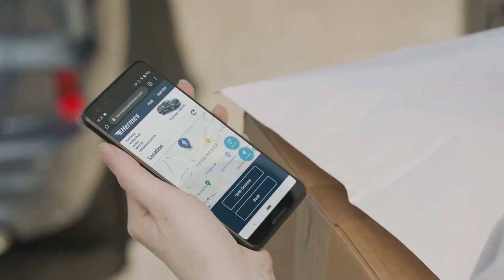Ford testa sistema de entrega de encomendas no veículo no Reino Unido